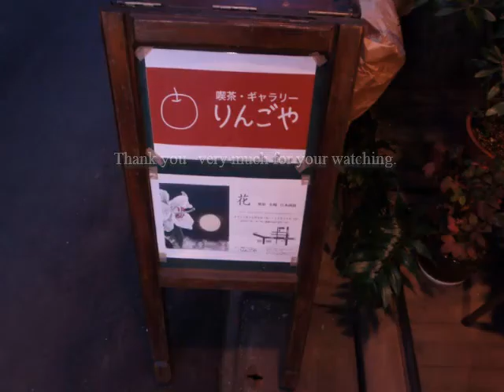栗原永輔 Eisuke Kuribara- ART Works. Works collection 2011-2012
日本画を制作している栗原永輔の作品を紹介した動画です。
今回は2011年から2012年までの作品を掲載しています。

The animation which introduced a work for Eisuke Kurihara producing a Japanese painting.
A work from 2011 to 2012 is carried this time.